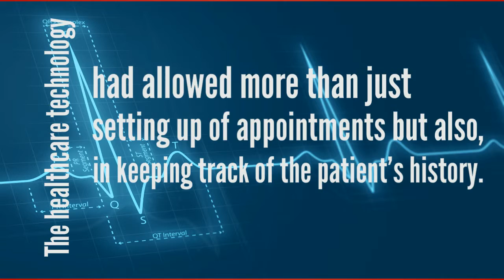Healthcare Technology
Check this out for information about healthcare technology and you will be surprised to see that there are lots of various sources to get information about this. is a website that can help you in many ways to give you smooth experience or understanding to save you from any future hassle while opting to look for healthcare technology online.